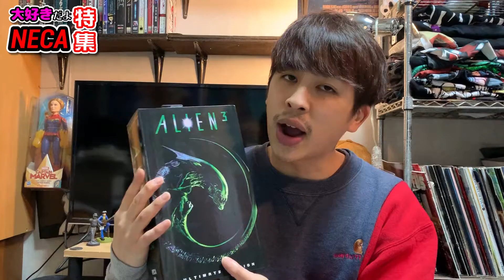フィギュア特集「エイリアン３」ドッグエイリアン NECA(ネカ)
大好きなフィギュア紹介します！
第３弾は「エイリアン３」よりドッグエイリアン！

映画大好き芸人「ジャガモンド斉藤」
映画系YouTubeチャンネル「シネマンション」や「おまけの夜」「しゃべんじゃーず」などに出演中。

エグゼクティブプロデューサー：とよだ
編集：澤田ディスプレイ
ロゴデザイン：えりざべす